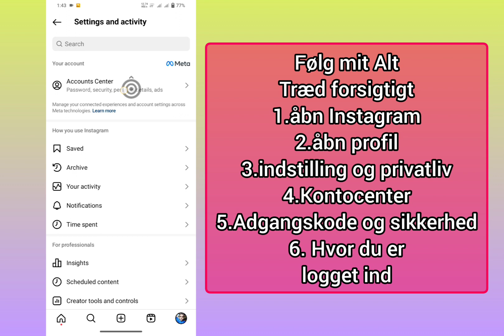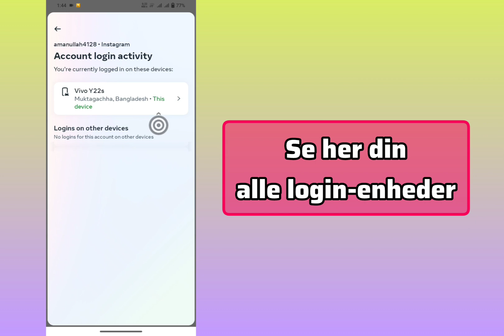Sådan tjekker du min Instagram-login-enhed (2024) | Hvem bruger min Instagram-konto